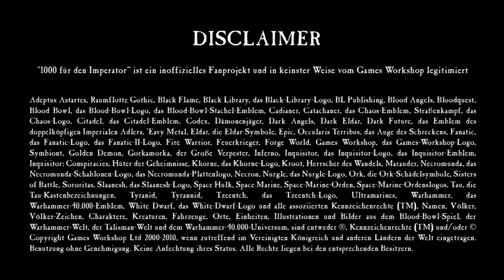"Let´s talk about:" Night Lords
Heute in unserer Let´s talk about...- Folge: Die Night Lords. Von allen Space Marine Legionen sind sie vielleicht die gefürchteste und grausamste des Warhammer 40K- Universums. Gregor und Stefan teilen in diesem Podcast ihre Meinung zu den Chaos Space Marines und diskutieren Lore und Hintergrund, sowie grundsätzliche Fragen zu den Söhnen von Konrad Kurze.